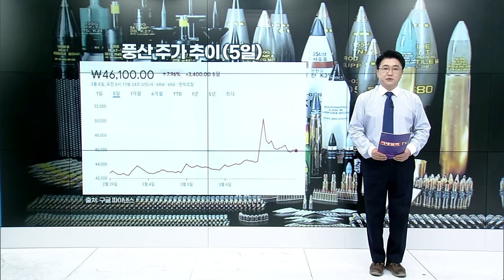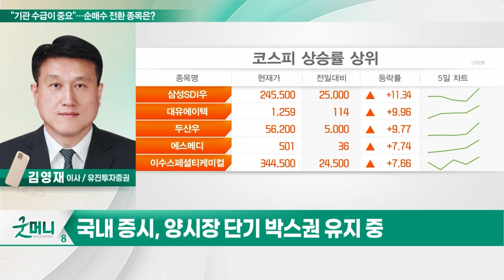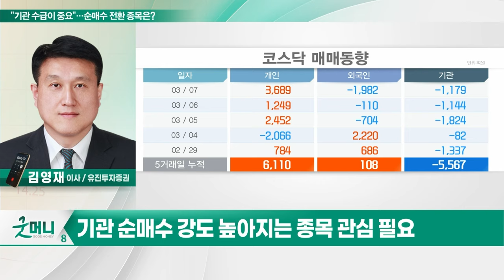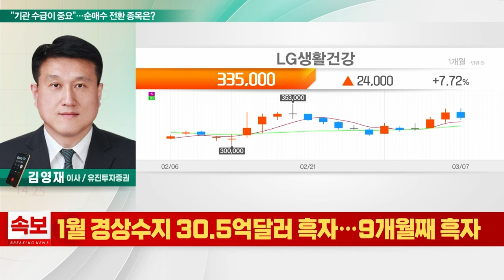LG생활건강(051900)... "기관 수급이 중요"... 순매수 전환 종목은?_투자 인사이트 (20240308)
Q. "기관 수급이 중요"... 순매수 전환 종목은?

- 화장품 업종 순이익 추정 14% 상향
- 최근 1개월간 기관 935억원 순매수
- 4년 9개월 만에 쿠팡 거래 재개
- 1월 면세점 판매 15.9조원
- 중장기 추세 확인... 추가 매수 유효